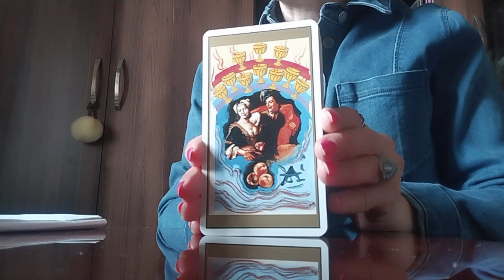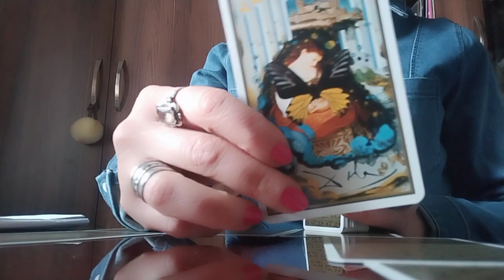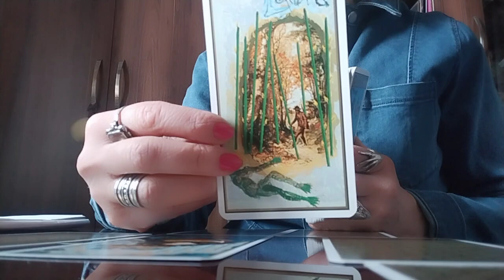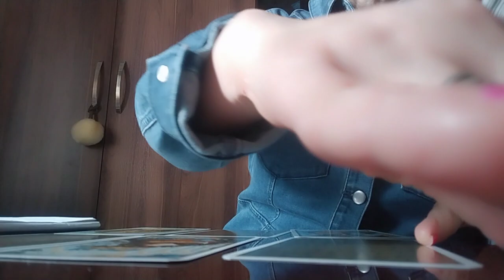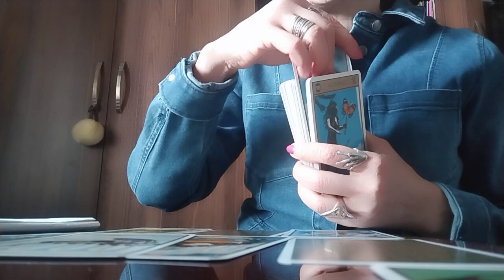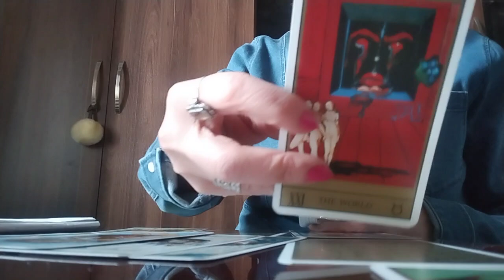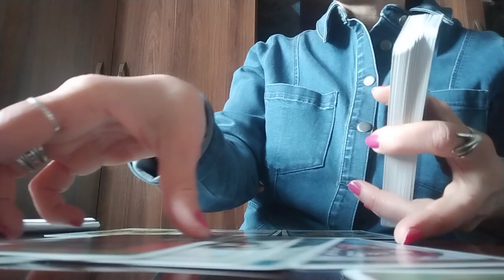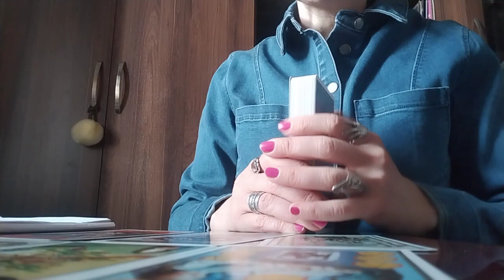როგორ ხედავს ტარო თქენს წარსულს, აწმყოს და ჯერ არ მომხდარ მომავალს?/რჩევები და გაფრთხილებები!✨🃏🃏🃏✨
🃏🃏🃏 ვეკითხებით - ის გვპასუხობს!